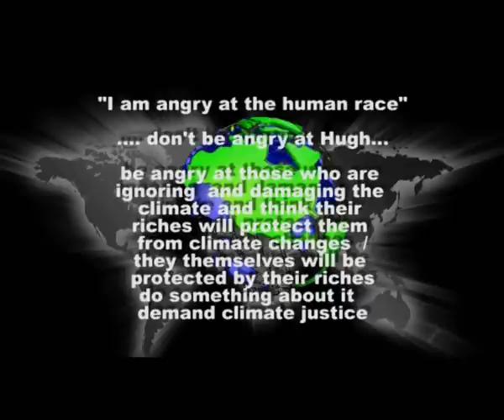HUGH MASEKELA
Global Music for Climate Action
Presents:
An interview with Hugh Masekela at the Mela Festival in Oslo.